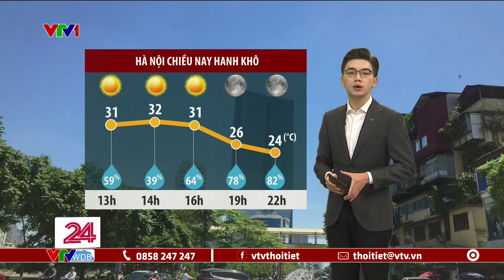Dự báo thời tiết 11h30 - 25/10/2024 | Bão số 6 sẽ mạnh nhất cấp 12 | VTVWDB